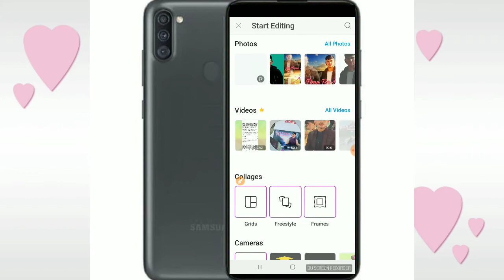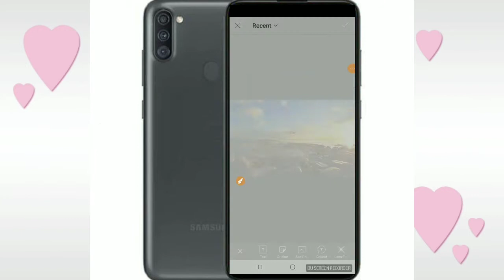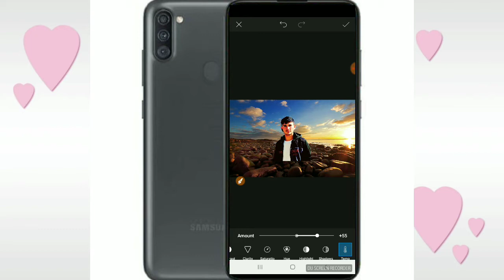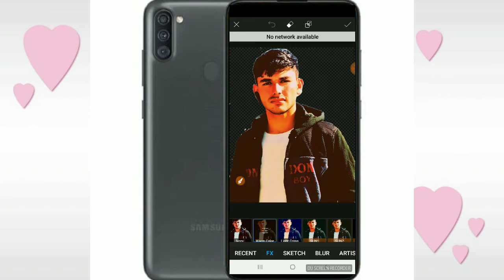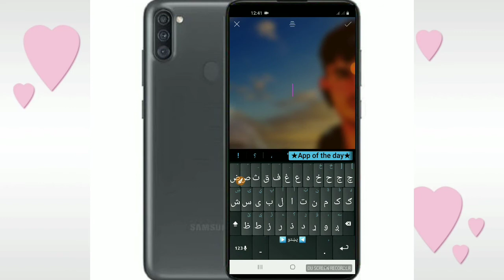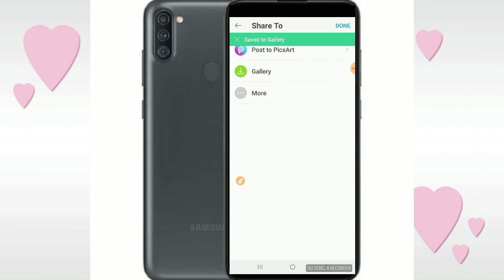Best Photo Editing/photograpy new trick in picsArt/Smart photo editing/How to make Full staylish pic